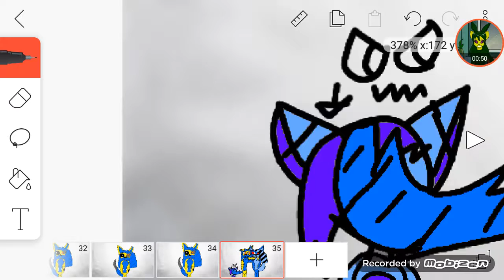Kayne meme (new OC Varies long lost sister and brother at the end)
New OC yayay